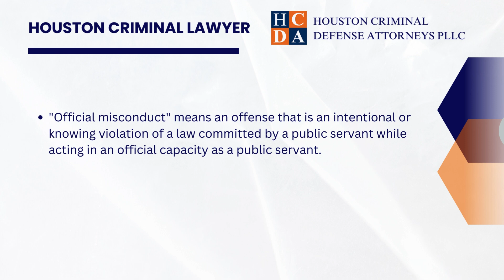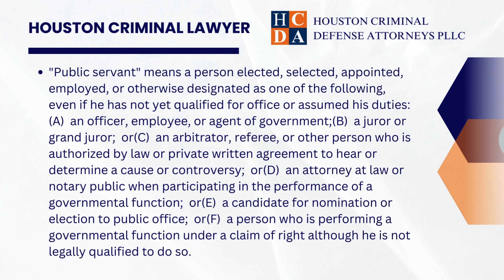Texas Code of Criminal Procedure 3.04 Official Misconduct Definitions - Galveston Criminal Lawyer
Houston Criminal Defense Attorneys PLLC Brian Foley and Luis Baez offer criminal justice attorney services in Harris County and Houston, Texas.

In the realm of Texas law, understanding legal statutes can be crucial, especially when it comes to defining and addressing misconduct by public servants. Art. 3.04 of the Texas Code of Criminal Procedure sheds light on what constitutes "Official Misconduct" within the state's legal framework.

Official Misconduct, as defined by this statute, pertains to intentional or knowing violations of the law committed by a public servant while performing official duties. It's a clear delineation aimed at ensuring accountability and upholding the integrity of public service.

Now, let's break it down further:

1. Definition: Official Misconduct is categorized as an offense wherein a public servant, in their official capacity, knowingly or intentionally violates the law. This definition serves as a guidepost for identifying and prosecuting instances of misconduct within the public sector.

2. Public Servant: The term "Public Servant," as referenced in this statute, is defined elsewhere in the legal code (Section 1.07 of the Texas Penal Code). Essentially, it encompasses individuals holding positions of authority or responsibility within governmental entities.

According to the broader definition, a "Public Servant" can include individuals elected, selected, appointed, employed, or otherwise designated to various roles within the governmental structure. This includes officers, employees, agents of government, jurors, arbitrators, attorneys at law, candidates for public office, and even individuals performing governmental functions under a claim of right, regardless of legal qualification.

This statute plays a vital role in maintaining transparency and accountability within governmental bodies. It serves as a deterrent against abuses of power and ensures that public servants adhere to the law while executing their duties.

For individuals residing in Galveston and facing legal challenges related to official misconduct, consulting with a Galveston Criminal Defense Attorney can provide invaluable guidance. These legal professionals possess the expertise and knowledge required to navigate the complexities of Texas law, offering support and representation throughout the legal process.

In conclusion, Art. 3.04 of the Texas Code of Criminal Procedure serves as a cornerstone in combating official misconduct and upholding the principles of accountability and justice within the state. Understanding this statute is essential for both public servants and members of the community alike, as it underscores the importance of ethical conduct and adherence to the law in all aspects of public service.

Art. 3.04. OFFICIAL MISCONDUCT. In this code: (1) "Official misconduct" means an offense that is an intentional or knowing violation of a law committed by a public servant while acting in an official capacity as a public servant. (2) "Public servant" has the meaning assigned by Section 1.07, Penal Code.

(41)  "Public servant" means a person elected, selected, appointed, employed, or otherwise designated as one of the following, even if he has not yet qualified for office or assumed his duties:(A)  an officer, employee, or agent of government;(B)  a juror or grand juror;  or(C)  an arbitrator, referee, or other person who is authorized by law or private written agreement to hear or determine a cause or controversy;  or(D)  an attorney at law or notary public when participating in the performance of a governmental function;  or(E)  a candidate for nomination or election to public office;  or(F)  a person who is performing a governmental function under a claim of right although he is not legally qualified to do so.

For litigants who do not have counsel: Reading this blog post does not create an attorney client relationship. Call to set up a free consultation.

For the general public: This Blog/Web Site is for educational purposes only and it provides general information and a general understanding of the law, but does not provide specific legal advice. By using this site, commenting on posts, or sending inquiries through the site or contact email, you confirm that there is no attorney-client relationship created. Don't just read this as a substitute for competent legal advice from a licensed attorney.

For attorneys: This Blog is informational and educational in nature and is not a substitute for Westlaw or other research and consultation on specific matters pertaining to your clients. As you know the law can change day to day based on recent case opinions. And unfortunately you shouldn't cite it in court as binding authority because it is not. Mention it to your friends, just seek real consultation if it’s something important.